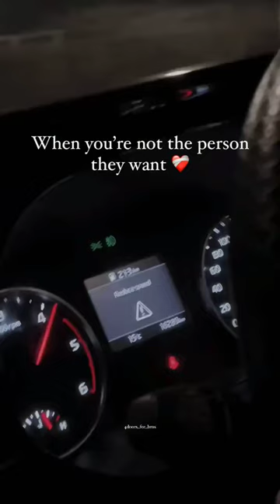song music bollywood newsong love trending trendingshorts sad upload shayari